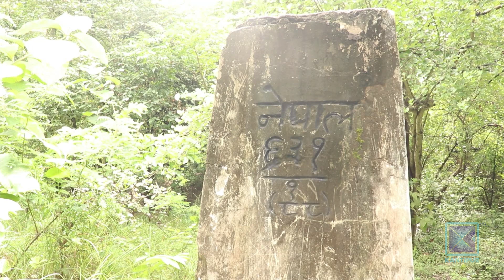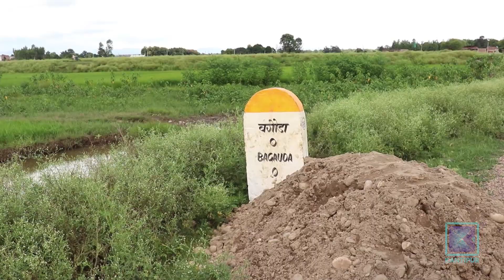जनप्रतिनिधिकै संलग्नतामा बस्ती जलाइयो : पीडित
बाँकेको पूर्वी क्षेत्रमा पर्ने विकट झुरहवाका गरीब तथा विपन्न समुदायका छाप्रा तस्करको योजनामा  जलाइएको पीडितले आरोप लगाएका छन् । भारतसँग सीमा जोडिएको सो क्षेत्रमा काठ र नदीजन्य वस्तुको चोरी निकासी तथा दुर्लभ वन्यजन्तु तस्करको शिकार हुँदै आएको छ । वनभित्रको मानव बस्तीका कारण चोरी निकासीमा बाधा पुगिरहेकाले तस्कर गिरोहकै योजनामा स्थानीयको बस्ती जलाएको आरोप लागेको छ ।